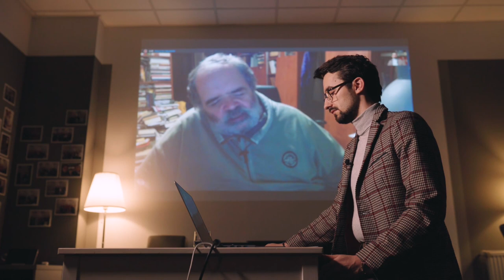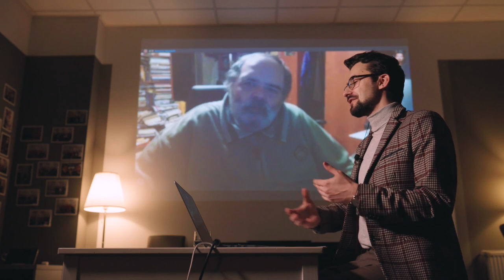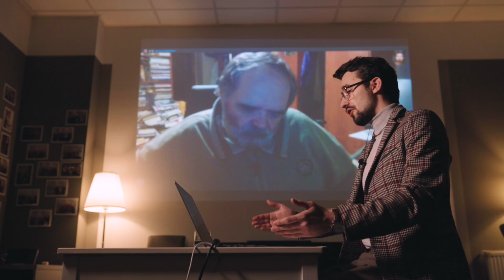Piotr Jordan Śliwiński OFMCap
Rozmowa z 2. odcinka programu „Wiara dla każdego”, w których rozmawiałem z o. Jordanem Śliwińskim OFMCap na temat spowiedzi.

Bardzo się cieszę, że zostałem zaproszony do prowadzenia programu „Wiara dla każdego”, w którym rozmawiałem o wierze w czasach epidemii. Wszystkie odcinki można oglądać na platformie CDA Premium (przez 14 dni dostęp do VOD jest bezpłatny). 🎥

➡️ ODC. #6 Jak modlić się i być we wspólnocie online? ODPOWIADA ks. Teodor Sawielewicz:

Realizacja: Pola Dialogu, ACN - Pomoc Kościołowi w Potrzebie, Dom Wydawniczy Rafael, Strefa WODZA 🎥

To był ważny temat dla Ciebie? 🤔 Polub, skomentuj, prześlij znajomym. To nic nie kosztuje 😀 Zajrzyj również na